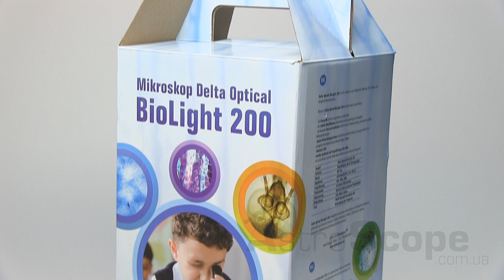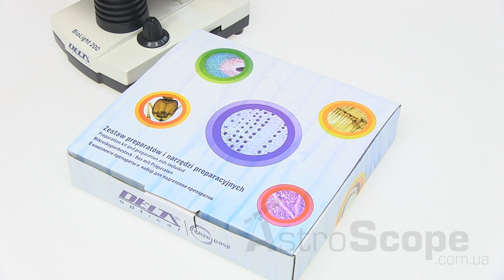Обзор микроскопа Delta Optical BioLight 200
Популярный микроскоп Delta Optical BioLight 200 предлагает максимальную функциональность за минимальные деньги, а весьма умеренная цена и богатая комплектация делает его лидером среди микроскопов аналогичного класса. Микроскоп имеет полностью металлический корпус и три ахроматических стеклянных объектива, давая максимальное увеличение 400x, а при применении дополнительного окуляра 16х - 640х.